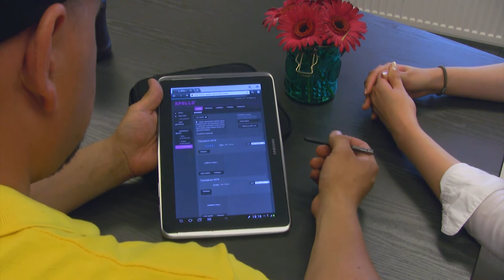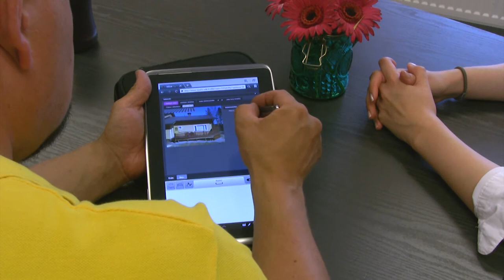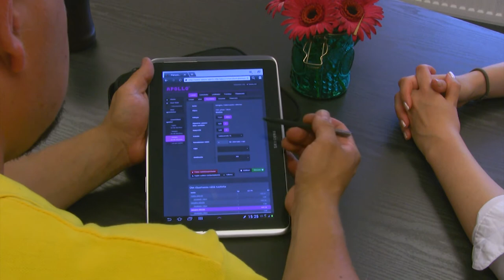Omalla pihalla: Aurinkokaihdin ja markiisi